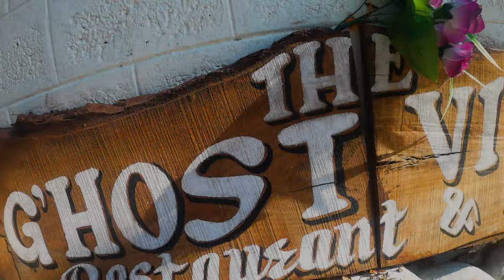कास्कीकाेट मा रहेकाे दरबार सगैँ पाेखरा सराङकाेट भुत रेष्टुरेन्ट .. KASKIKOT DARBAR & THE GHOST VALLA